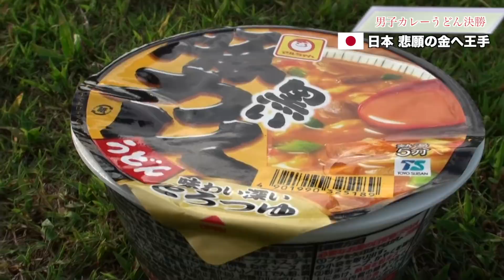東京五輪 男子個人カレーうどん決勝 -鰈ケンタVS津野直哉 -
カレーうどんって汁はねるじゃないですか？よりによって白いの着てる時とかはもう最悪ですよね。でもはねさせようとすると以外にも飛ばないものです。「おお、これは技術がいるな」って思ってこの動画作りました。オリンピックにはこんな競技存在しませんが、世界のどこかにはこんな競技あってもおかしくないですよね？早くいってきゅーでやらないかな。

ん？でもUDONって日本にしかないのか？そうなるとカレーの中にうどんを入れるという概念は日本にしか存在しない…
汁の中にUDONをぶちこむ文化日本…
次の動画のネタが湧きそうだ…

〇Twitter
最新情報や津野の行動をいち早くチェック！

Twitterでは様々な企画をしていますのでぜひfollowを！

〇エンディングの動画↓
【化学】食べ物も「好き」＋「嫌い」で中和して食えるようになる理論あるんじゃね？

〇ファンレターの宛先こちらで↓
106-6134
UUUM株式会社 津野直哉/ツナ宛

〇オヌヌメな動画
①【深夜企画】子供っぽい服装で深夜徘徊してると警察に補導されるんじゃね？

②【前編】元彼女と行くはずだったディズニーランドに1人(ソロプレイ)で行ってみた。